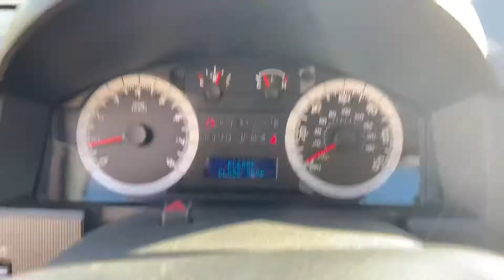This is the 2009 Ford Escape Limited V6 4WD at Comodo Motors